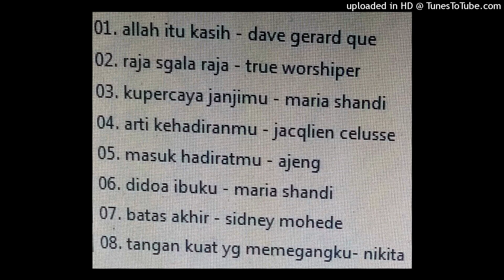12 Cinta Dalam Hidupku - Edward Chan